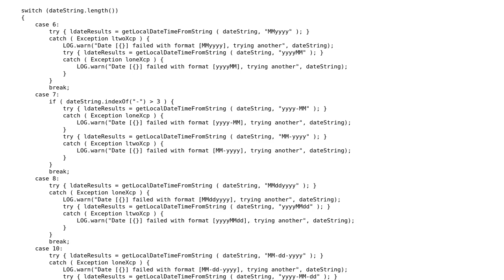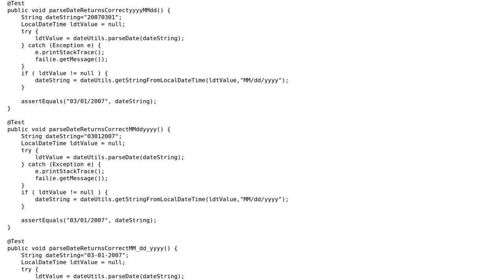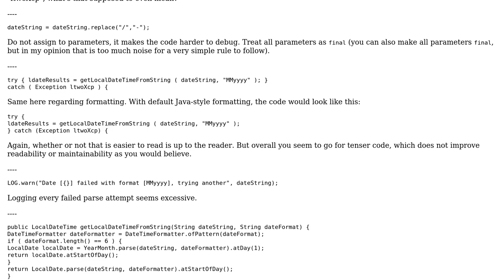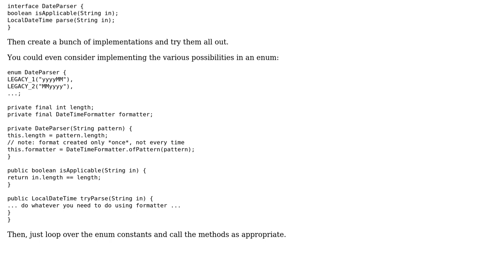Code Review: Java - General purpose String to LocalDateTime parser (2 Solutions!!)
Code Review: Java - General purpose String to LocalDateTime parser

With thanks & praise to God, and with thanks to the many people who have made this project possible! | Content (except music & images) licensed under CC BY-SA | Music | Images & others | With thanks to user mtj user lincolnadym user Bobby and the Stack Exchange Network Trademarks are property of their respective owners. You are responsible for your own actions.